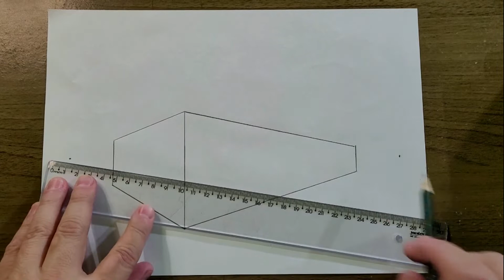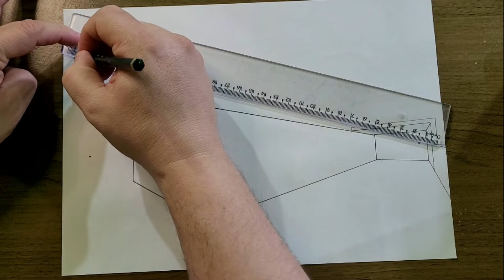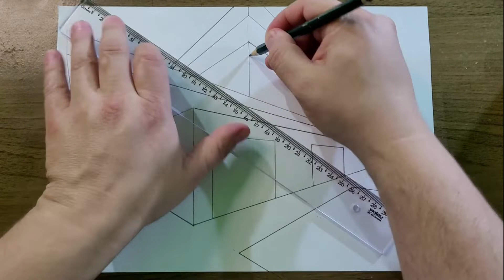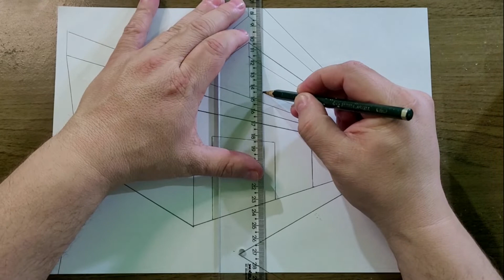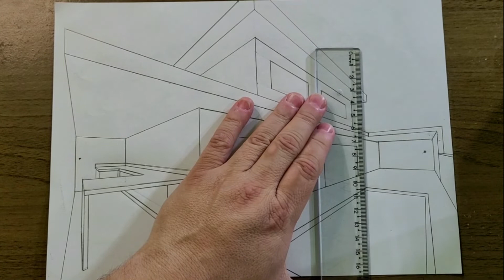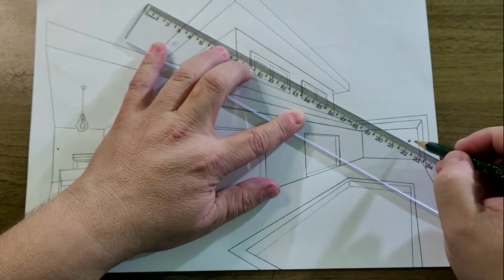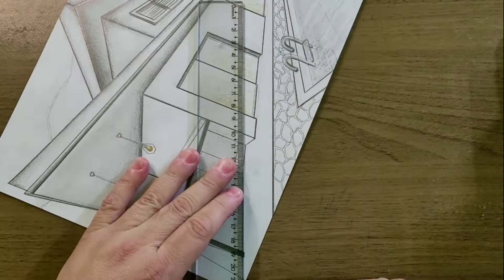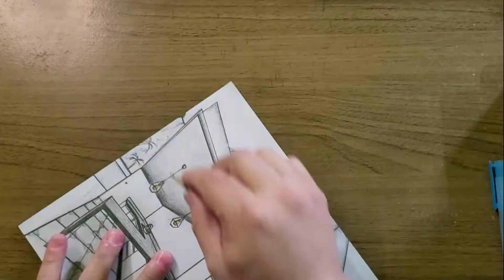Como Desenhar Mansão, Passo a Passo! Método super Fácil. Desenhe do Zero! Perspectiva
Aprenda a Desenhar Casa Arquitetônica de Camping c/ Piscina! 02 Pontos de Fuga!   Método super fácil. Vem comigo neste vídeo e siga o passo a passo desta linda Casa de Camping moderna.
*Depois me manda no zap 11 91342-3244 para eu te dar uma nota do seu desenho e apresentá-lo no aqui no canal ok?

***Prepare o seu material: 01 Folha A4, 01 Lápis, 01 Borracha e 01 Régua.

Playlists Exclusivas do Canal

*** Tem alguma duvida quanto a técnica de Perspectiva c/ Pontos de fuga? Veja esta Playlist com vídeos onde eu explico um pouco sobre a técnica

*** Ja viu nossa playlist de Vídeos de Desenho p/ Marcenaria? Marcenaria e CIA da so uma olhada que legal